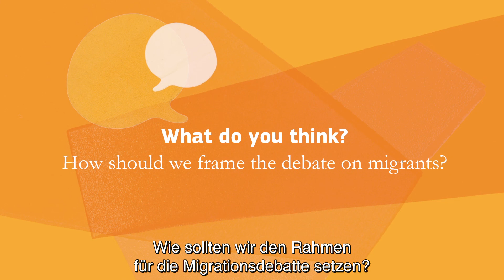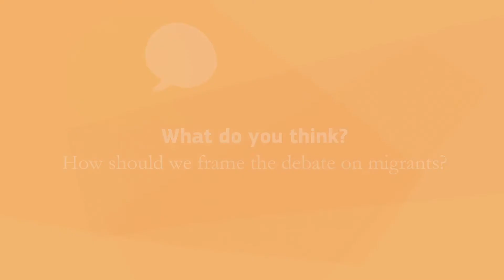Wie sollten Progressive auf populistische Narrative reagieren?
Können wir Menschen nicht einfach mit Fakten umstimmen? Nein, sagt Israel Butler, Autor des Buches “Countering Populist Authoritarians”. Israel zeigt einen anderen Weg auf, wie Progressive auf populistische Narrative reagieren können.

Diese Serie wurde ursprünglich von der gemeinnützigen Organisation Migration Matters für einen virtuellen Austausch im Rahmen von Erasmus+ produziert, der geflüchtete und nichtgeflüchtete Studierende aus ganz Europa und dem südlichen Mittelmeerraum einlädt, gemeinsam in einem interaktiven Online-Klassenzimmer zu lernen. Diese Videos wurden im Rahmen eines Vertrags mit der Exekutivagentur Bildung, Audiovisuelles und Kultur produziert, die aus dem Haushalt der Europäischen Union finanziert wurden. Die geäußerten Meinungen sind die des Auftraggebers und stellen nicht die offizielle Position des Auftraggebers dar.

Du kannst die Videos natürlich jederzeit in Deine eigenen Inhalte einbetten und für nicht-kommerzielle Zwecke nutzen.

Redaktion & Produktion: Sophia Burton, Bernadette Klausberger, Kelly Miller
Kamera & Ton: Marcus Lauterbach
Bearbeitet von: Karoline Schulz
Grafiken von: Anna van Odijk
Musik von: Justin Wright
Französische Untertitelung von: Alice Falourd
Arabische Untertitelung von: Ibrahim Fayyad
Zusätzliche Forschung von: Romy St John
Herausgegeben von: Migration Matters e.V. 2019

Besonderen Dank an:
Forum MIDEM
Civil Liberties Union for Europe
OFF University
Michael Geissler / Hotel Rossi
Sébastien Saris / Wagner Bistro
Merle Jothe
Jasmin Stark
Laura Hallensleben